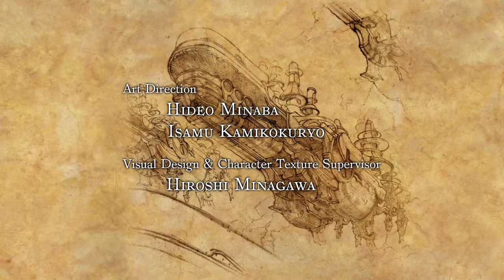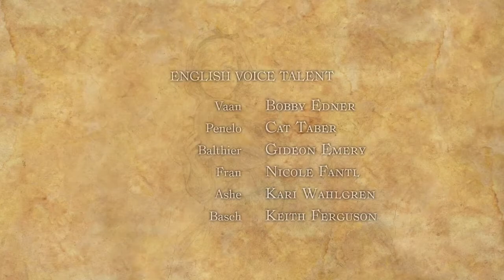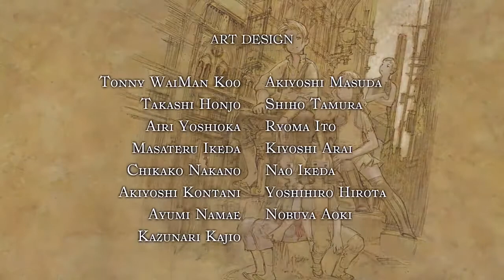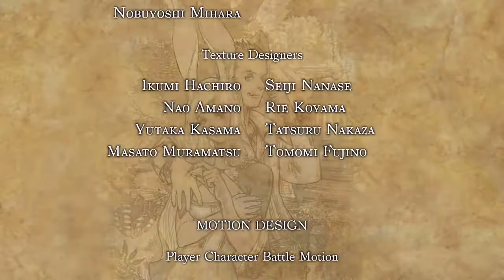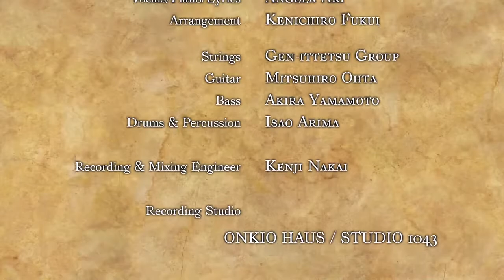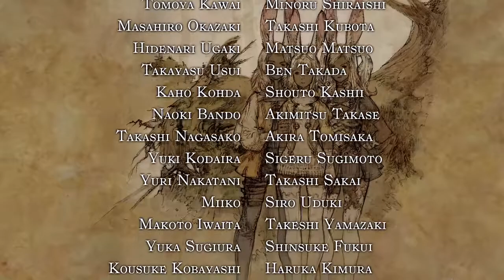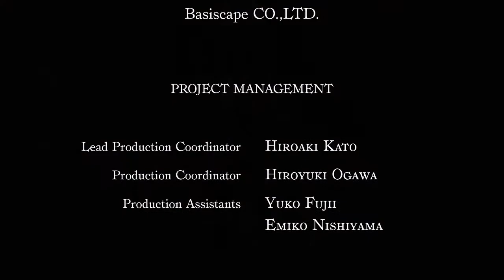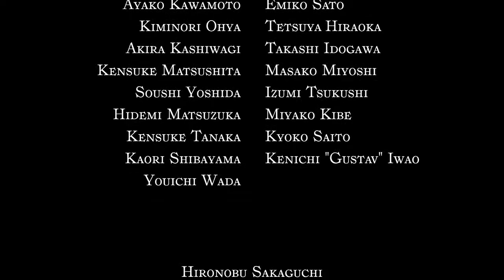Final Fantasy XII The Zodiac Age #121- The Battle for Freedom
And so ends the tale of the leading man and his entourage. This was quite the project to do and while we still have a bit more to go with the hidden Super Bosses this was really fun and feels great to be done with. Sorry that the music is muted, but it was blocked in multiple countries by Sony Music so I had no choice. Anyway, enjoy folks.